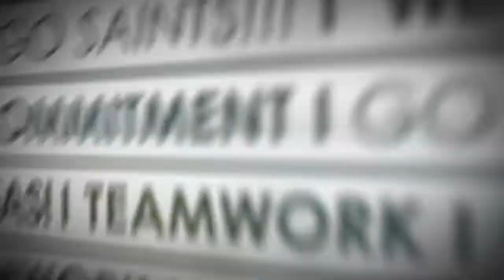SSSAS - Varsity Wrestling vs Episcopal - Jan 10, 2017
We caught up with Patrick Hines, Kobe Adolph, Brackeen Prendergast & Matt Larson after a thrilling 36-33 victory over Episcopal!  Listen what they had to say about the match!